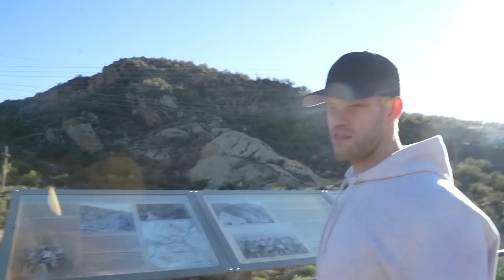New C8 Corvette has my heart!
New C8 Corvette has my heart!  Scottsdale AZ vlog . I hoped you guys enjoyed this video!